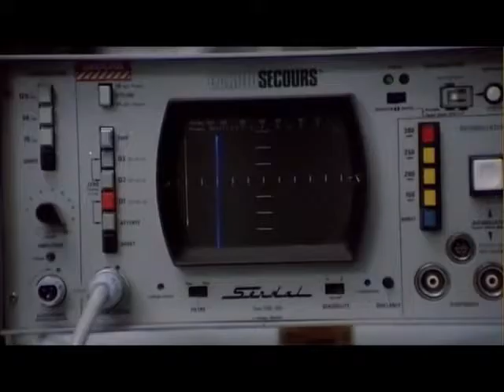DMU - när jag dör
footage from Joe D'Amato's 'Absurd' [1981]